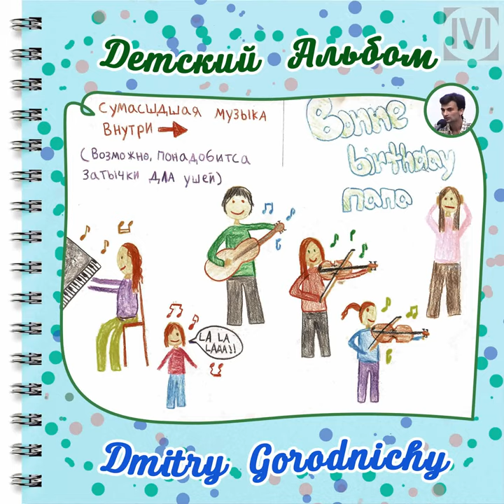Четыре звездочки (Детский альбом - Дмитрий Городничий)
Автор / Author: Дмитрий Городничий (Dmitry Gorodnichy).
Продюсер / Producer: IVIM, Algion
Слушайте на / Listen on: Soundcloud, Apple Music, Spotify